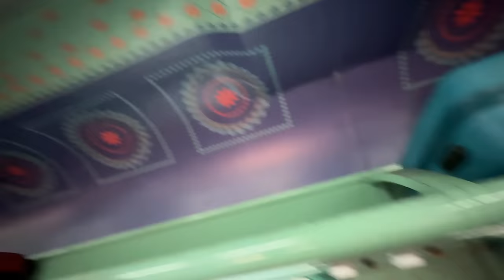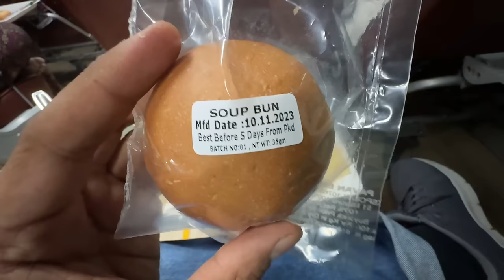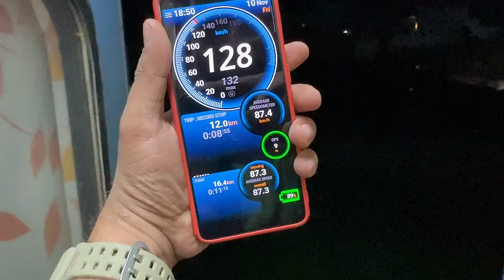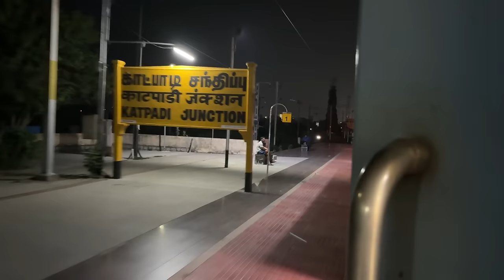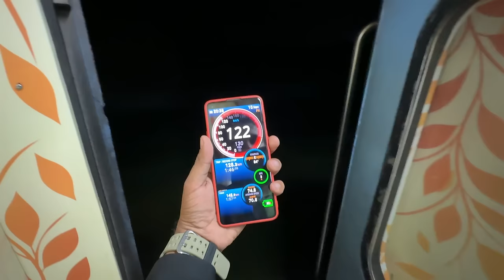12008 Mysore Chennai Shatabdi Journey Experience * south ki Sabse famous train *